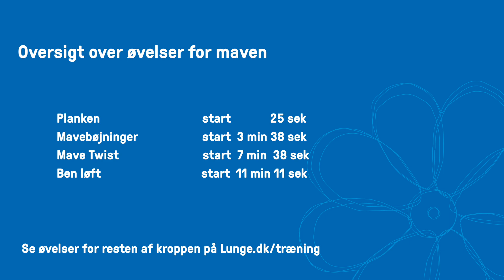Træningsøvelser for mave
Nybegynder, øvet eller et sted midt i mellem?
Lungeforeningen har lavet en række træningsvideoer, som gør det muligt at sammensætte dit eget program alt efter, hvilket niveau du er på, din tid, og det du ønsker at have fokus på. Der er både noget for nybegynderen, den øvede eller et sted imellem. Du kan også blot følge et sammensat forløb. Så skal vi ikke bare komme i gang?

Denne træningsvideo har fokus på øvelser for mave. Jonathan Emil Andreasen, fysioterapeut og projektmedarbejder i Lungeforeningen, instruerer og medvirker selv i videoerne sammen med Jeanette Vennerberg, som lever med en lungesygdom.

Du finder øvelser for resten af kroppen på Lunge.dk/træning. Rigtig god fornøjelse.